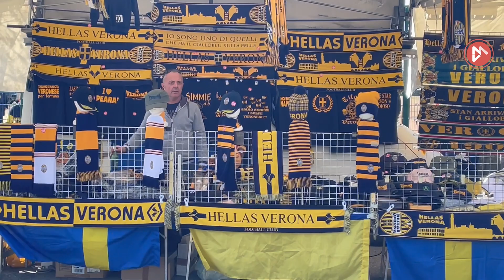I NUMERI DI milanjuve E napoliroma | RIPARTE IL CAMPIONATO 💪🔥seriea 13^ GIORNATA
Numeri e statistiche del tredicesimo turno del campionato di seriea. Dopo la sosta per le Nazionali, si riparte sabato alle 15 con veronainter: i campioni d'Italia vogliono approfittare degli scontri diretti nel weekend. Alle 18.00 a San Siro infatti andrà in scena il big match tra milanjuventus. Domenica poi al Maradona la prima di Ranieri sulla panchina della Roma: di fronte ci sarà la capolista Napoli, reduce dal pari di Milano. Impegni in trasferta per Fiorentina e Atalanta, mentre la Lazio ospita all'Olimpico il Bologna.